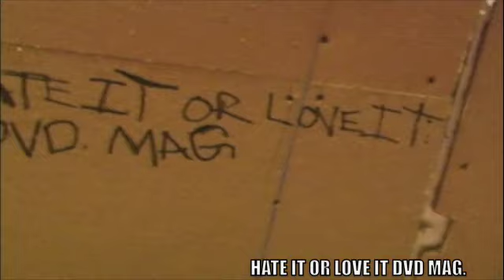WEST COASTIN' STUDIO SESSION W/ HOODZION & DJ CELLZ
WEST COASTIN' STUDIO SESSION @ FULLCLIP STUDIOS
W/ HOODZION, DJ CELLZ, SIC VIC, DOBLE PHILO, & DRE...
HATE IT OR LOVE IT DVD MAG. COMMIN SOON!